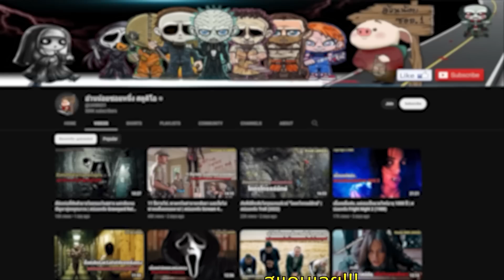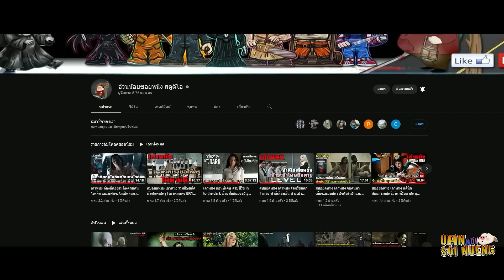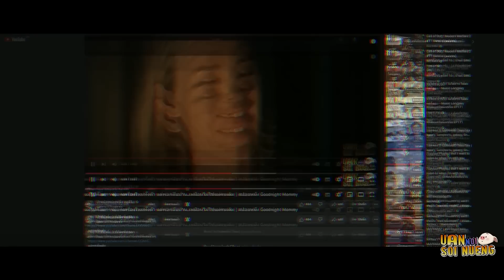เล่าหนัง กลุ่มโจรที่บุกเข้ามาในบ้าน แต่ดันเจอครอบครัวกินคน | สปอยหนัง Fresh Meat (2012)